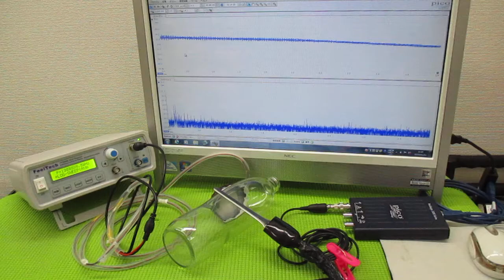メガヘルツの超音波発振制御技術 ultrasonic-labo